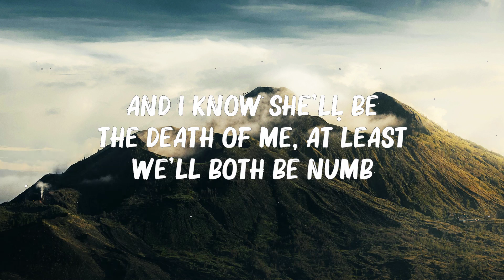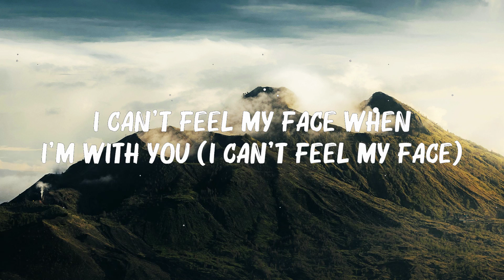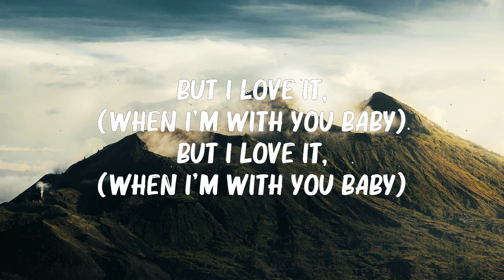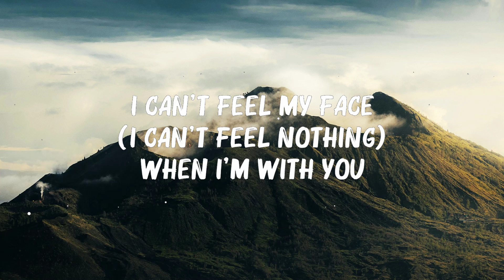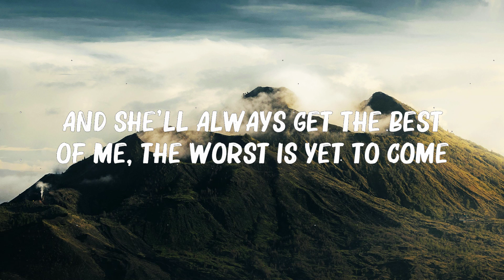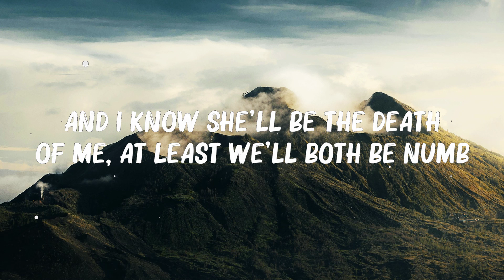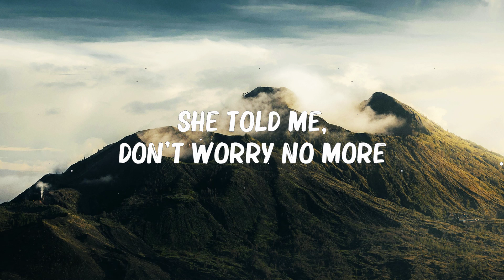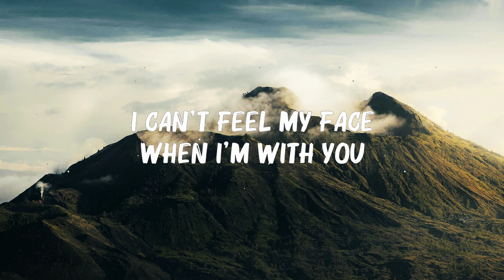The Weeknd - Can't Feel My Face (Lyrics) | I can't feel my face when I'm with you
The Weeknd - Can't Feel My Face (Lyrics) |

🎤 Lyrics: Can't Feel My Face - The Weeknd

[Verse 1]
And I know she'll be the death of me
At least we'll both be numb
And she'll always get the best of me
But at least we'll both be beautiful and stay forever young
This I know, yeah, this I know

[Pre-Chorus]
She told me, "Don't worry about it"
She told me, "Don't worry no more"
We both know we can't go without it
She told me, "You'll never be alone", oh, oh, woo

[Chorus]
I can't feel my face when I'm with you
But I love it, but I love it, oh

[Verse 2]
All the misery was necessary when we're deep in love
This I know (This I know), girl, I know

[Chorus]
I can't feel my face when I'm with you (I can't feel my face)
But I love it, but I love it, oh (But I love it)
I can't feel my face when I'm with you (I can't feel my face when I'm with you)
But I love it, but I love it, oh (But I love it, but I love it)

[Chorus]
But I love it, but I love it, oh (But I love it, oh, I love it)
I can't feel my face when I'm with you (Said, I can't feel my face)

But I love it, but I love it, oh (When I'm with you, baby, when I'm with you, baby)